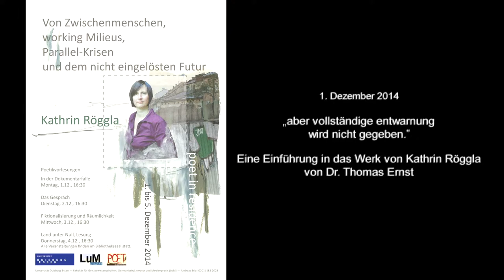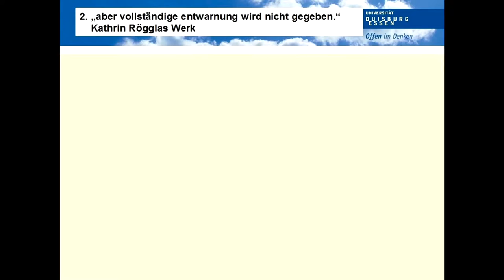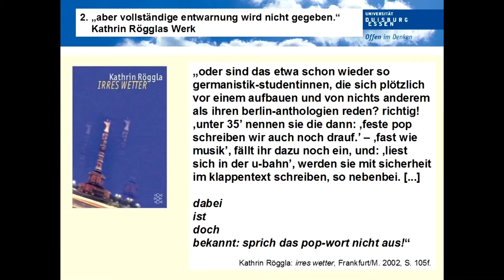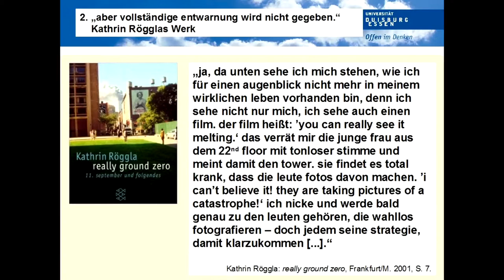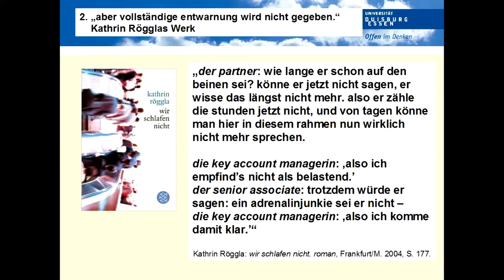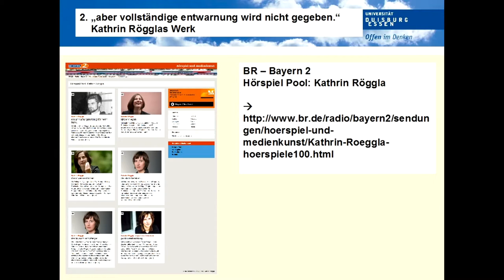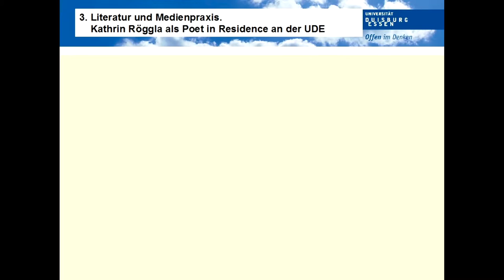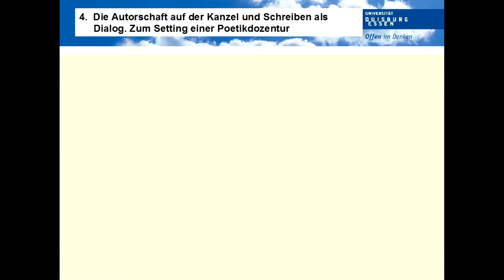Thomas Ernst: Eine Einführung in das Werk von Kathrin Röggla (2014)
Im Wintersemester 2014/15 war Kathrin Röggla als Poet in Residence an der Universität Duisburg-Essen zu Gast, hier finden Sie die Einführung von Dr. Thomas Ernst in das literarische Werk von Kathrin Röggla (Link zum Text

Die Autorin präsentierte drei Poetikvorlesungen zum Thema „Von Zwischenmenschen, working Milieus, Parallel-Krisen und dem nicht eingelösten Futur“. Sie können die komplette Poetikvorlesung auf den Webseiten der Universität Duisburg-Essen zur Lektüre abrufen und sich die drei Poetikvorlesungen in diesem Channel ansehen.

Struktur dieser Einführung:

00:26 1. Machtkonstellationen, Widersprüche und die Sprache. Kathrin Röggla als subversive Autorin
03:14 2. „aber vollständige entwarnung wird nicht gegeben.“ Kathrin Rögglas Werk
10:49 3. Literatur und Medienpraxis. Kathrin Röggla als ‚Poetin in Residence’ an der Universität Duisburg-Essen
12:57 4. Die Autorschaft auf der Kanzel und Schreiben als Dialog. Zum Setting einer Poetikdozentur

Ich danke Olga Fink für den Schnitt des Videos sowie der Universität Duisburg-Essen und dem Masterstudienfach Literatur und Medienpraxis für die Unterstützung dieser Poet-Veranstaltung.